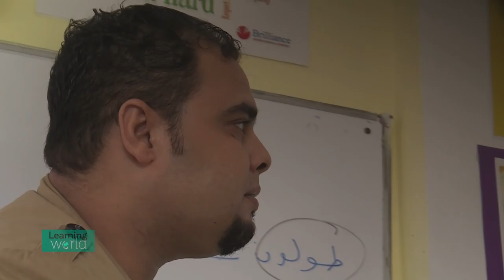2015 WISE Award Winner: Nafham from Egypt (Learning World S06E05, 2/2)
Nafham is a crowdsourced online platform providing K-12 educational content in Arabic, organized by syllabus and educational level. It is intended to be used both as a tool within the classroom, and at home, for students to learn at their own pace.